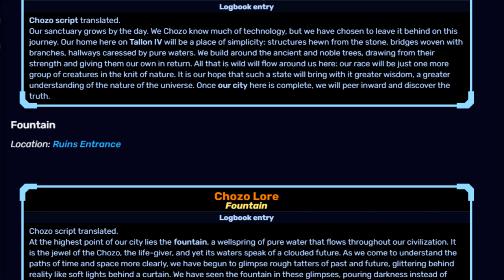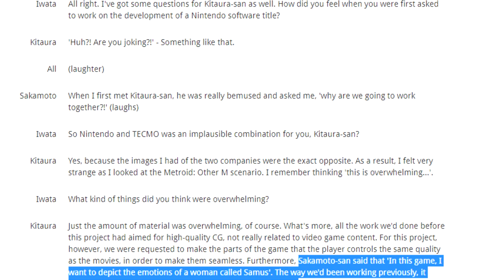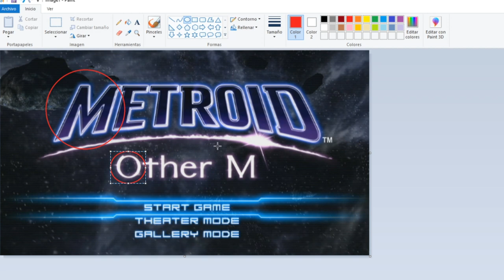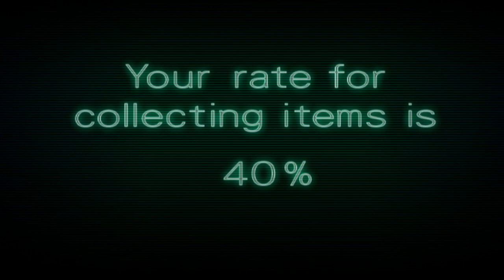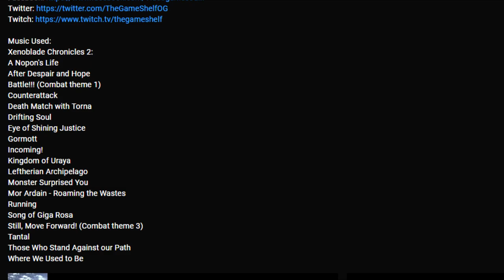Metroid Other Mid || Why is it so Hated?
Metroid Other M is often pointed out as the worst game in the series, more than its quality but rather for what it represents. So what brings out such intense emotions from people? Does Other M deserves all the hate, or is it better than you might think? I'll be sure to answer all of that on this video

Isaiah Christou for Script Review
Mike Zamora for special assistance